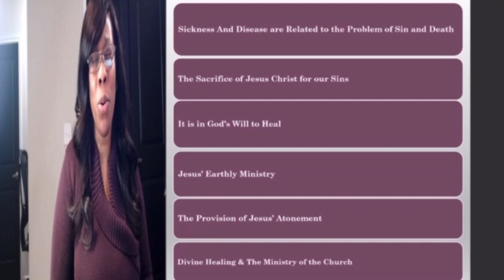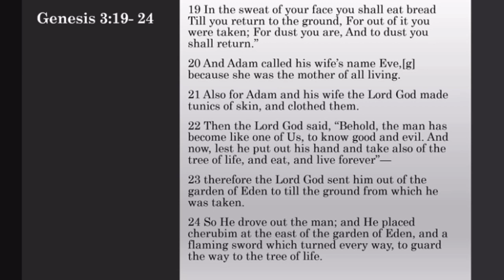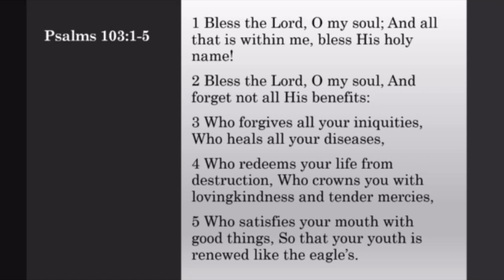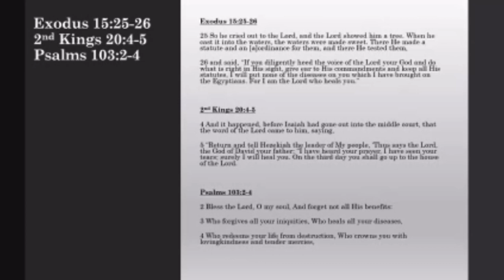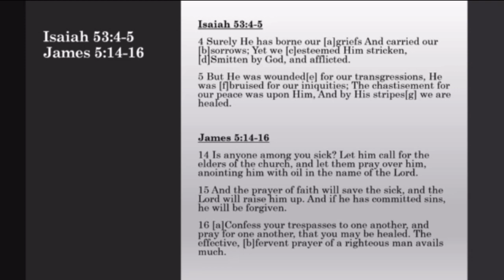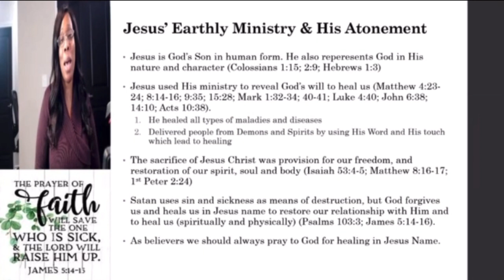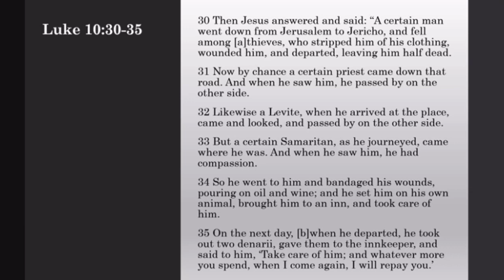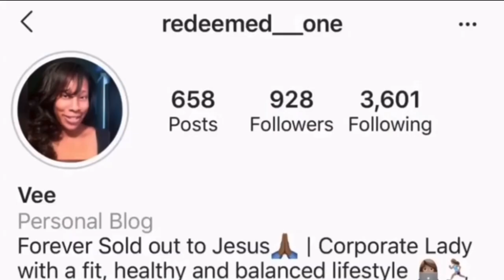Divine Healing & Healthcare - Part I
Welcome to Episode 43 of Transformation Tuesday Bible Study! Tonight's topic is, "Divine Healing & Healthcare  - Part I"  Please Hit the Subscribe button share this video, and feel free to follow us on Social Media for daily encouragement and Ministry Updates!